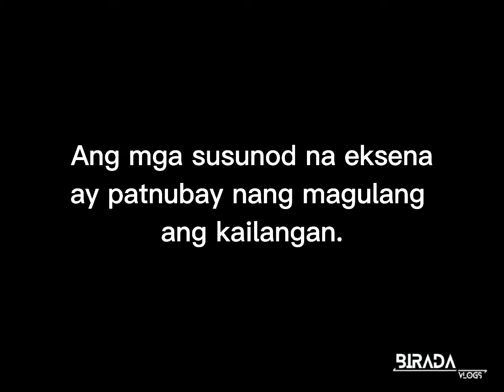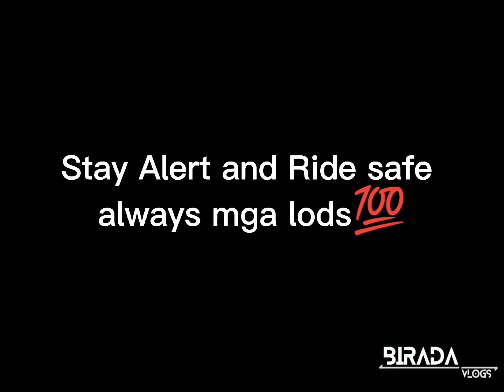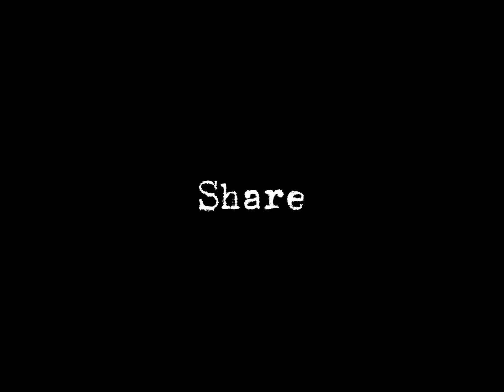MOTORCYCLE ACCIDENT AT LA UNION 2021 | MOTOREN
MOTOREN IS HERE!